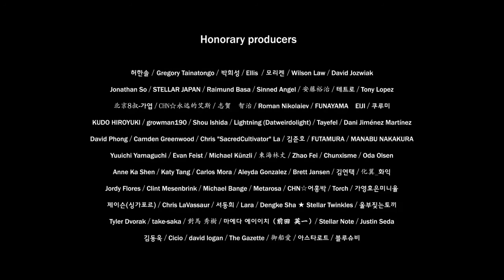Stellar - 세피로트의 나무 Archangels of the Sephiroth [Rock/Metal Cover]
(Tiers with Instrumentals and seperate Instrument tracks) :)